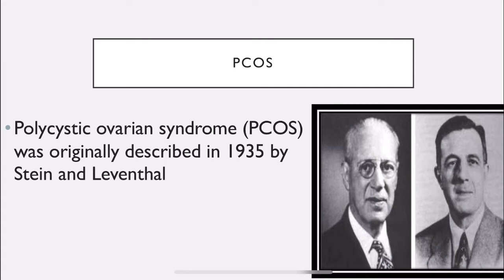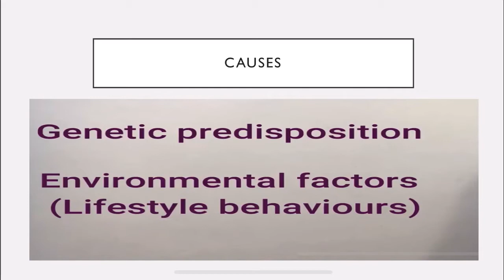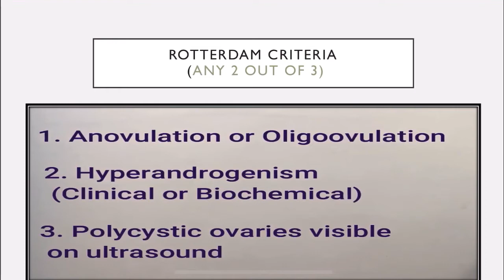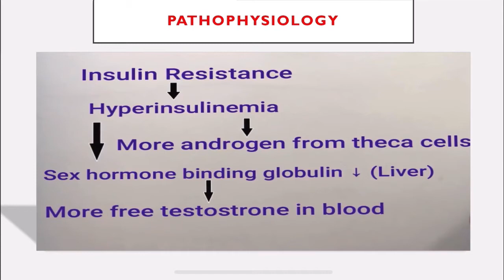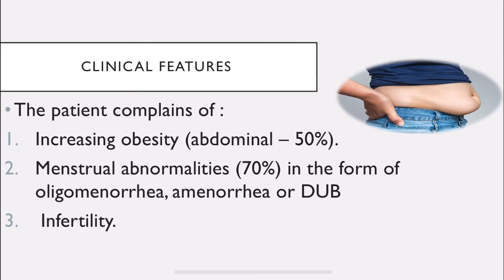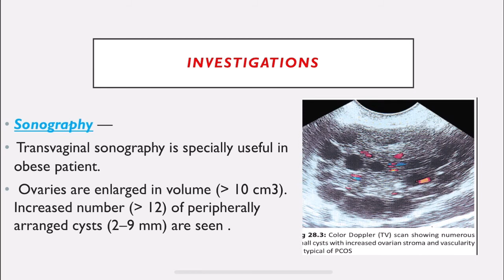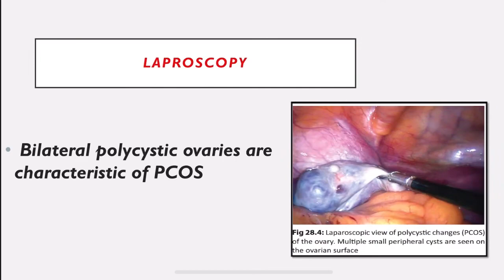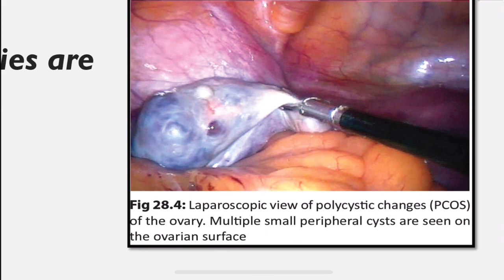PCOS| PCOD - DC Dutta obstetrics and gynaecology